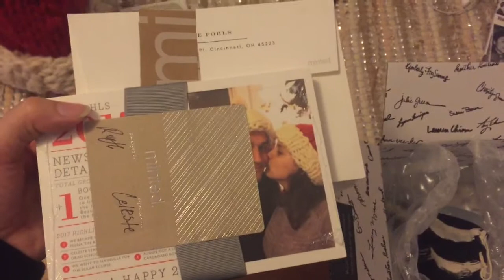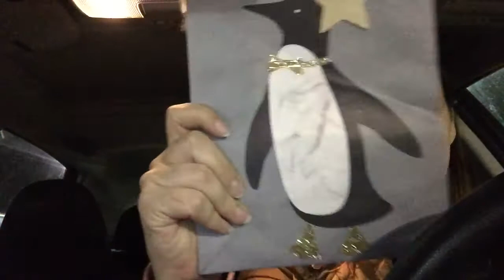Vlogmas Day 13: Chenille Is Back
Show notes, KALs, and giveaways can be found in the Yarn to Table Ravelry group